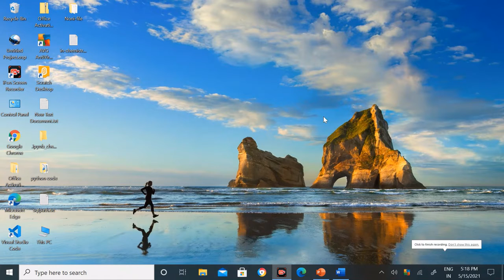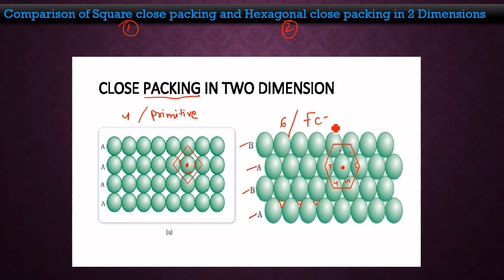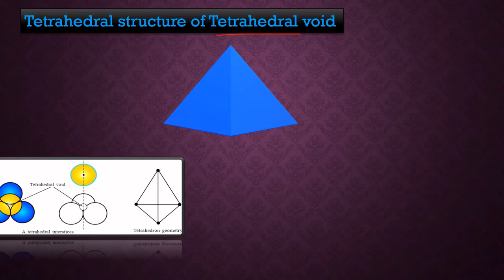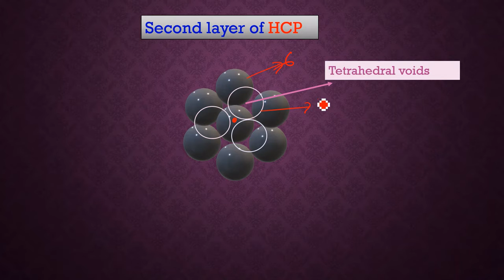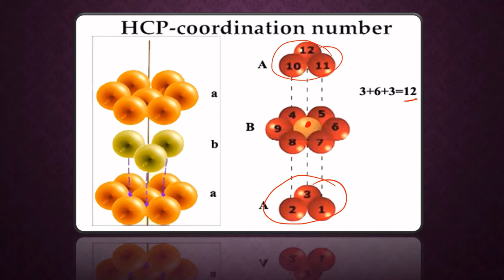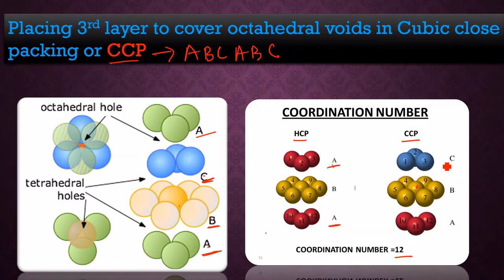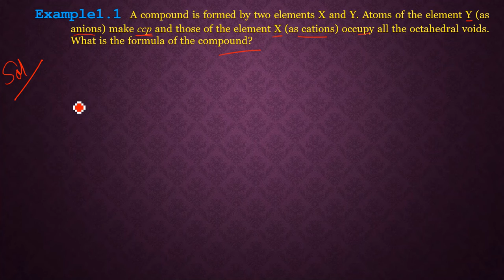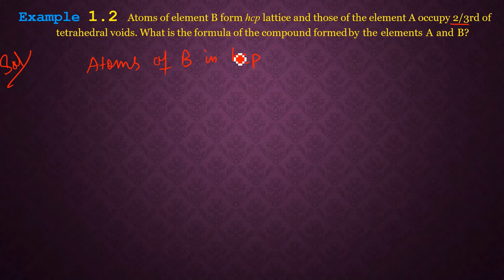CBSE |Class-12 |Solid state|L-9|HCP & CCP Tetrahedral voids Octahedral voids HCP & CCP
CBSE class 12 solid state - Topic discussed are HCP and CCP type packing with co-ordination number of each of them in details with numerical from NCERT. For the previous Lectures visit the link given below..